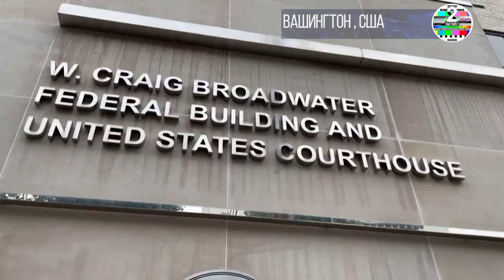Бывший инженер ВМС США и его жена предстали перед судом по делу о шпионаже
В США перед судом предстал Джонатан Тэббе - бывшего инженера-ядерщика ВМС США обвиняют в попытке продать секретные данные о подлодках. Карту памяти с информацией подозреваемый спрятал… в бутерброд с арахисовым маслом.

Бывший инженер-ядерщик ВМС США Джонатан Тэббе и его жена Диана во вторник предстали перед судом по обвинению в попытке продать секретную информацию об атомных подводных лодках иностранной державе в обмен на криптовалюту.

Задержали их ещё в субботу в округе Джефферсон, штат Западная Вирджиния, после спецоперации, которую агенты ФБР под прикрытием вели год, говорится в заявлении Министерства юстиции.

42-летнего Тэббе обвиняют в передаче документов Военно-морского флота неназванной иностранной организации в 2020 году вместе с инструкциями о том, как получить дополнительную информацию. По данным Минюста, он, с помощью супруги, в течение нескольких месяцев продавал секреты сотруднику бюро расследований, выдавшему себя за чиновника другого государства. Так, подозреваемый спрятал карту памяти, содержащую документы о ядерных реакторах подлодок, в половине бутерброда с арахисовым маслом в "тайнике" в Западной Вирджинии.

Согласно показаниям федерального суда, карта памяти содержала "чувствительную в военном отношении информацию об элементах конструкции, рабочих параметрах и эксплуатационных характеристиках реакторов подводных лодок класса "Вирджиния"".

По данным Министерства юстиции, Тэббе получил отдельные платежи в криптовалюте на общую сумму 100 000 долларов.